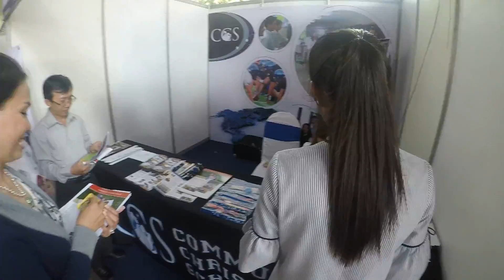American Culture & Education Day - Community Christian School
Ngày hội văn hóa và giáo dục Hoa Kỳ 2018

Một chương trình thường niên, phi lợi nhuận nhằm mang đến sự thấu hiểu về văn hóa Hoa Kỳ cho các học sinh sinh viên tại Việt Nam cũng như phát triển hoạt động giao lưu văn hóa giữa Việt Nam – Mỹ.

● Giới thiệu tới học sinh sinh viên và các khách mời những nét đặc sắc về văn hóa Mỹ trong môi trường du học thông qua những phong tục, tập quán, những món ăn và trò chơi truyền thống.

● Một sân chơi bổ ích, lành mạnh, miễn phí cho học sinh sinh viên sau những giờ học tập căng thẳng, một dấu ấn mở đầu năm mới trong vui vẻ và ấm cúng.

● Tạo thêm một môi trường năng động, sáng tạo, giúp các bạn học sinh sinh viên có cơ hội trau dồi kĩ năng anh ngữ và vui chơi trong ngày hội.

● Tạo cơ hội làm quen, trò chuyện giữa các học sinh sinh viên tại TPHCM với cộng đồng giáo dục Hoa Kỳ cũng như những người yêu thích văn hóa của Mỹ; tạo cơ hội giao lưu, nói chuyện với những người nước ngoài có chung sở thích.

● Đặc biệt đây còn là dịp để những học sinh có nguyện vọng đi du học Mỹ được thấy hình ảnh ngày đất nước này ngay chính tại Việt Nam.

● Giới thiệu quy trình thủ tục visa Mỹ cho học sinh sinh viên từ chính cán bộ tổng lãnh sự quán Hoa Kỳ TPHCM.

Địa điểm tổ chức: Sảnh 4A, Nhà Văn Hóa Thanh Niên TPHCM Thời gian: Ngày 18 tháng 03 năm 2018 Mọi chi tiết đóng góp cho chương trình, tham gia gian hàng, biểu diễn văn nghệ.

- Mr. Huỳnh Nghĩa Trí:

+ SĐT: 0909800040